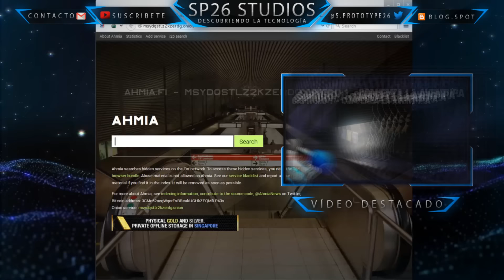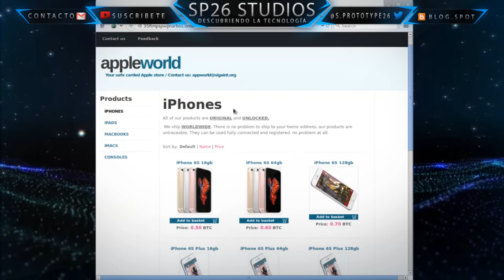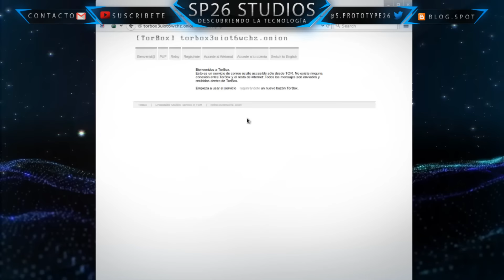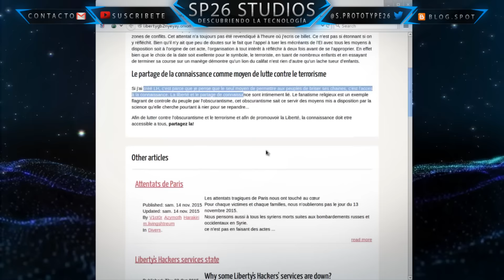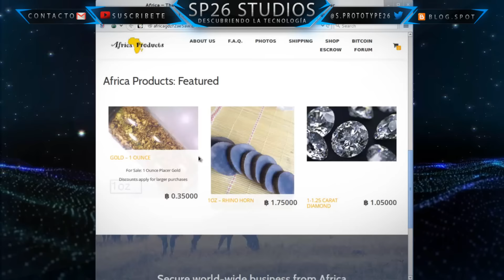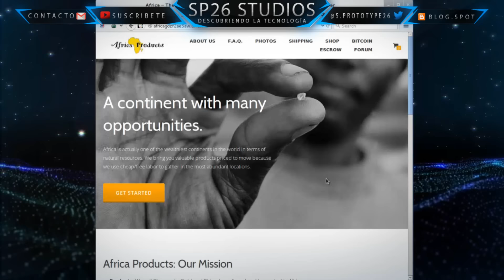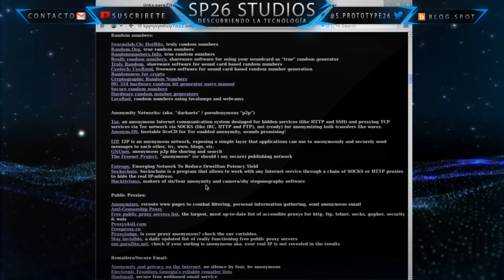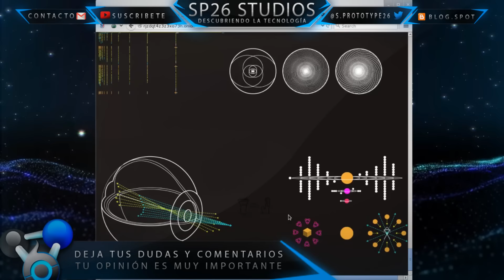Navegando Por La Deep Web - CAPÍTULO 2: África y Extraños Símbolos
Bienvenidos al capitulo 2 de la serie de navegando por la Deep Web. En este episodio visitaremos paginas de venta de diamantes, piedras preciosas y muchísimos mas.

● Skipe: S.Prototype26